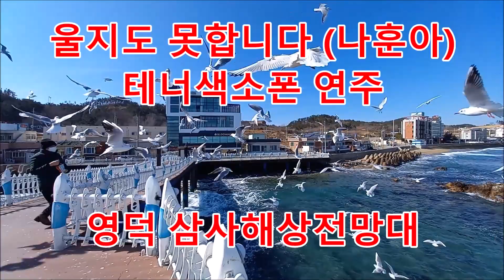울지도 못합니다 (나훈아) 테너색소폰연주🎷 영덕 삼사해상전망대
◎ E minor, 리퍼런스54 테너, 버그라센 105 2 SMS, 랜드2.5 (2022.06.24)